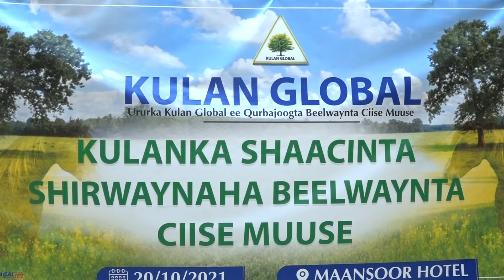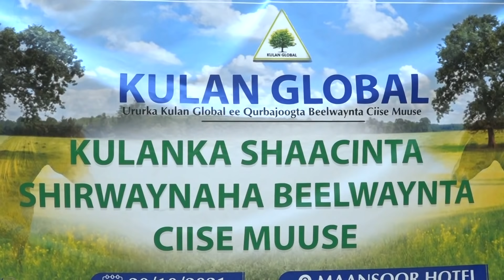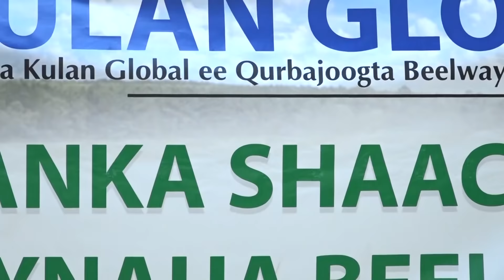Barnaamijka Kulanka Shaacinta Shirweynaha Beel Weynta Ciise Muuse